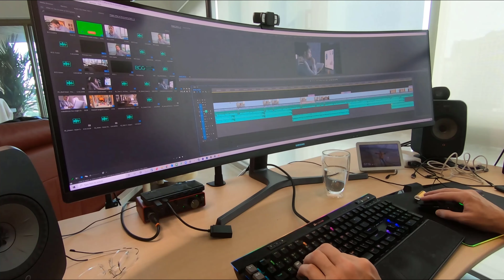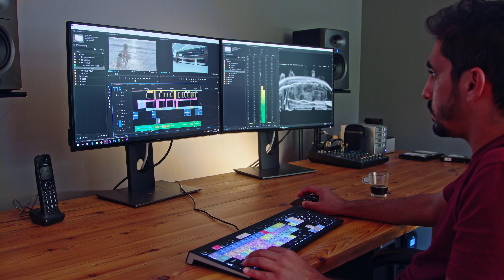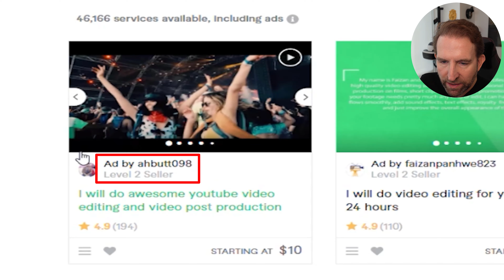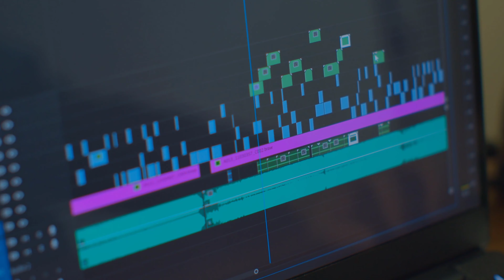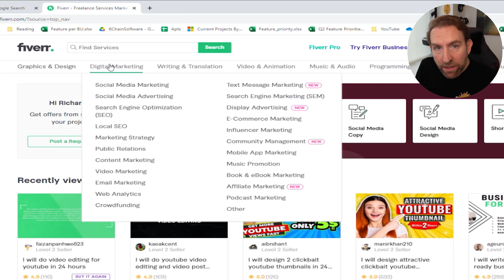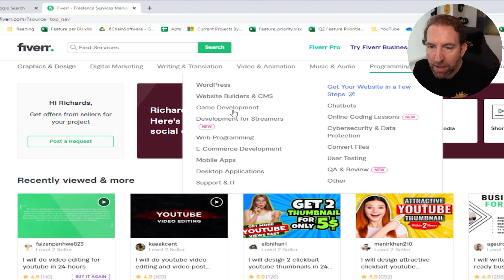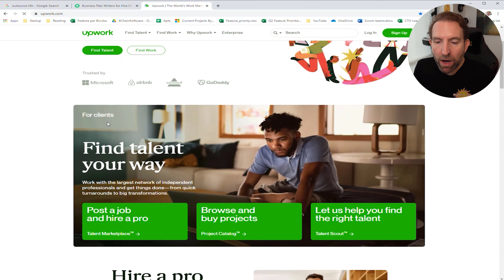Outsource work to Fiverr or Upwork and get your time back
How valuable is your time? It's the only thing in our lives we can't get more of. Are you doing a lot of work that takes you a ton of time? Outsource work to Fiverr or Upwork (or anywhere else), and you will get back your most valuable commodity: TIME!

The price to outsource work is not much. There are many people who are eager to help you out in work tasks such as video editing, making business plans, digital marketing, etc. Take advantage of the newly connected world and outsource your work!

In this video I outline my own journey in work outsourcing as I've outsourced my editing and thumbnails - it's great, easy, and reasonably priced!

Some of the above links include referral program where I get a little money if you sign up.